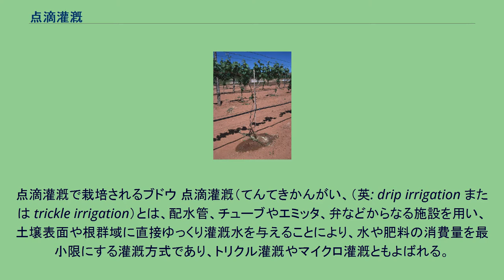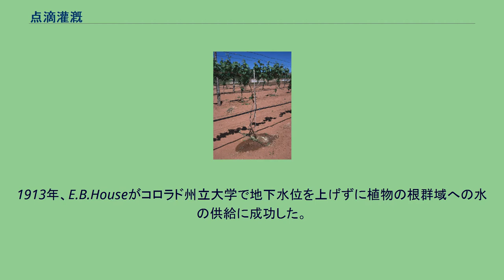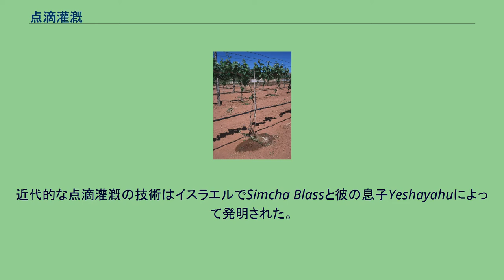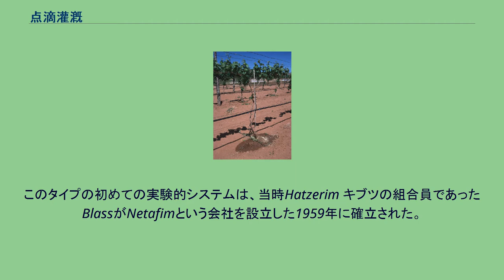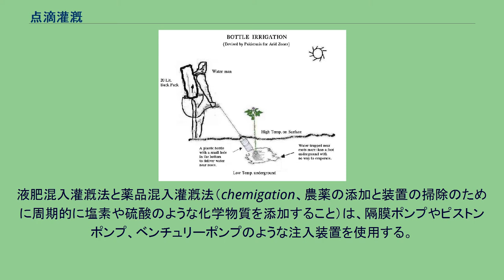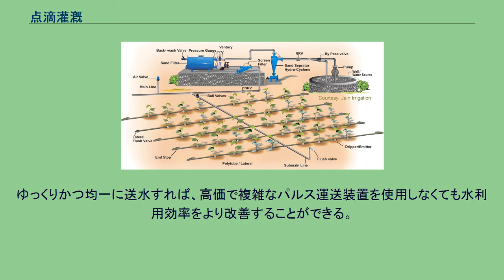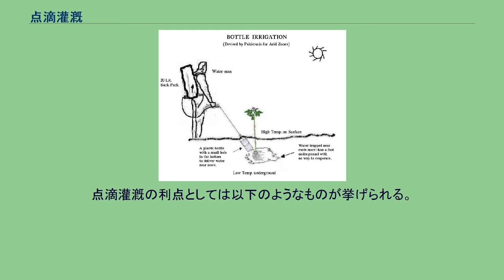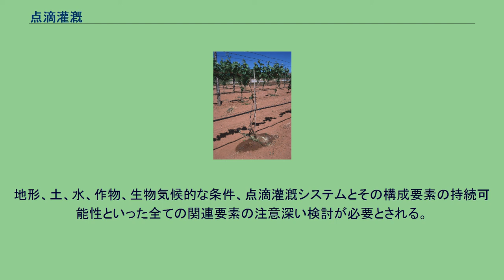点滴灌漑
点滴灌漑で栽培されるブドウ 点滴灌漑（てんてきかんがい、（英: drip irrigation または trickle irrigation）とは、配水管、チューブやエミッタ、弁などからなる施設を用い、土壌表面や根群域に直接ゆっくり灌漑水を与えることにより、水や肥料の消費量を最小限にする灌漑方式であり、トリクル灌漑やマイクロ灌漑ともよばれる。
近代的な点滴灌漑は農業において、1930年代に発明され、それまでの無駄の多い湛水灌漑に取って代わったスプリンクラー以来のもっとも大きな技術革新となったといわれている。
点滴灌漑には点滴エミッタの代わりに、微量スプレーヘッドとよばれる小面積へ散水するための装置を用いるものもある。
これらは主に樹木や果樹など、比較的根群域の広い植物への灌漑に用いられる。
永続的もしくは一時的に滴下管や点滴灌漑テープを作物根群域やその下方へ埋設するものは地中点滴灌漑とよばれている。
地中点滴灌漑は、水資源の限られている地域や、下水処理水を利用しているような地域における列作物への灌漑に広く使われるようになった。
個々の導入にあたり、もっとも適切な点滴灌漑システムや部品の選択には、地形や土壌、水、作物、耕地の微気象などの条件を慎重に調べなければならない。
点滴灌漑は灌漑の一種であり、農地に張り巡らしたチューブ内に水を流し、チューブの所々に開けられた穴から水を作物の周囲の土壌に滴下することによって灌漑する。
従来の灌漑と比べて水の節約になると言われており、また液体肥料や薬を水に混ぜて散布することも可能であることから、乾燥地のみならず、ハウス栽培などでも植物の効率的な栽培として利用されている。
点滴灌漑の原型。
根の近くに設置されたチューブに水を流し込んで根の周囲だけを灌漑する 土中に埋めた土器を水で満たし、水が土中へじわじわと浸み出るタイプの点滴灌漑が古代から用いられてきた。
近代的な点滴灌漑の開発は、ドイツで研究者たちが土管で作った灌漑兼排水システムを用いた地中灌漑の実験を行った1860年に始まった。
1913年、E.B.Houseがコロラド州立大学で地下水位を上げずに植物の根群域への水の供給に成功した。
1920年代にドイツで穴が空いたパイプが売り出され、1934年にO.E.Robeyがミシガン州立大学で多孔質帆布ホースを通して灌漑実験を行った。
第二次世界大戦中及びその後、近代的なプラスチックが出現したため、点滴灌漑の大幅な改善が可能になった。
プラスチック製マイクロチューブや様々なタイプのエミッターがヨーロッパや米国の温室で使われ始めた。
近代的な点滴灌漑の技術はイスラエルでSimcha Blassと彼の息子Yeshayahuによって発明された。
微粒子による目づまりが起こりやすい小さな孔からの水の滴下の代わりに、より大きい、より長い水路を通して摩擦を利用してプラスチックエミッターの中の水の流れを遅くした。
このタイプの初めての実験的システムは、当時Hatzerim キブツの組合員であったBlassがNetafimという会社を設立した1959年に確立された。
彼らは初めての実用的な地表面点滴エミッターを開発し、特許を取った。
この方式は非常に成功し、その後1960年代末にはオーストラリア、北米と南米へ広がった。
米国で1960年代の初めに、Dew Hoseという初めての点滴テープがChapin Watermatics（最初のシステムが1964年に確立された）のRichard Chapinによって開発された。
点滴灌漑装置の概観 部品（水源からの順序で） 大抵の大型点滴灌漑装置には、小さな水中の粒子で狭い流出経路が詰まるのを防ぐためにいくつかの種類のフィルターが取り付けられている。
現在、目詰まりを最小限にする技術が提供されている。
飲料水は、水処理工場で既に濾過されているので、いくつかの住宅用システムでは、フィルターなしで設置されている。
とは言え、ほとんどすべての点滴灌漑装置では、フィルターを用いることが推奨され、フィルターが取り付けられていない場合は保証を受けられない。
点滴灌漑と地中点滴灌漑は、下水処理水を使用する場合にもっぱら使われている。
たいてい規制により、飲料水基準を満たしていない水を空気中に散布することが禁止されている。
点滴灌漑装置で水を与える方法をとる場合、表面に散布し徐々に溶解させる伝統的な施肥方法は、効果的でないことがある。
そのため、点滴灌漑装置では、しばしば灌漑水に液肥を混入させる。
これは、液肥混入灌漑...